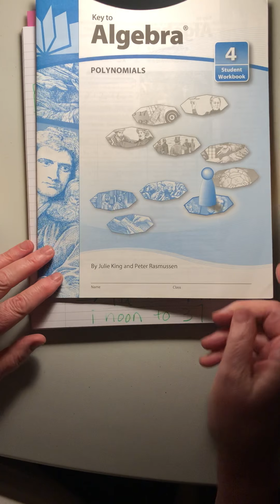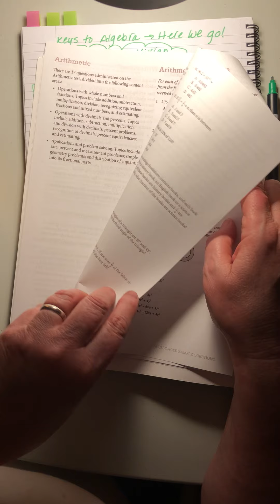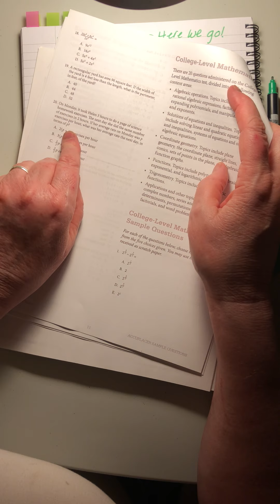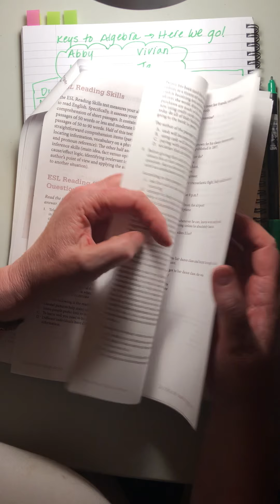Running Start Review Plan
All you need to know to start reviewing for the Accuplacer test.